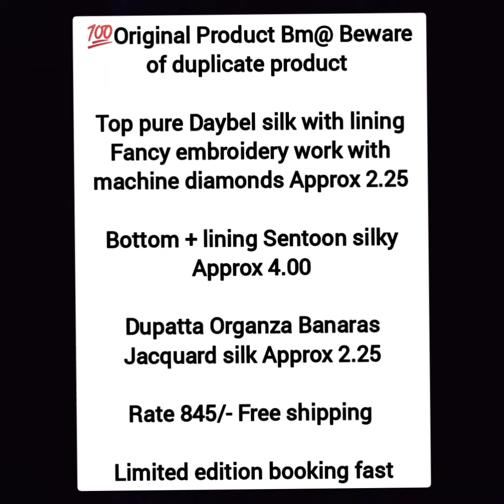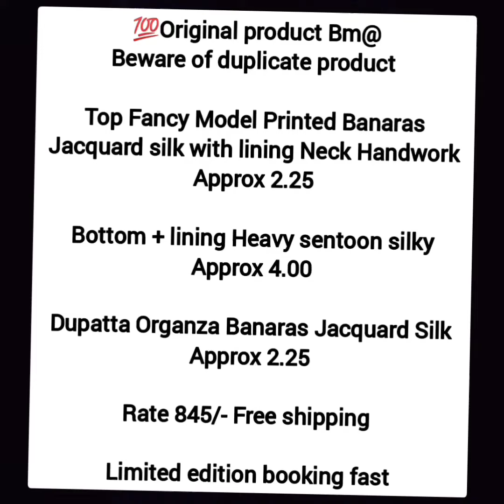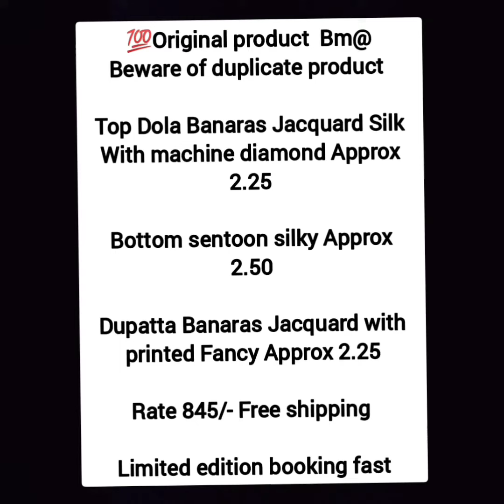Cotton Laheriya printed neck Fancy Codding embroiderywork,Bottomcotton,Dupatta Fancy printed cotton